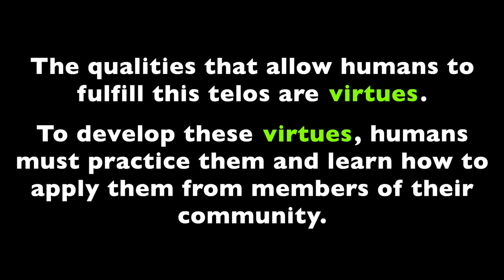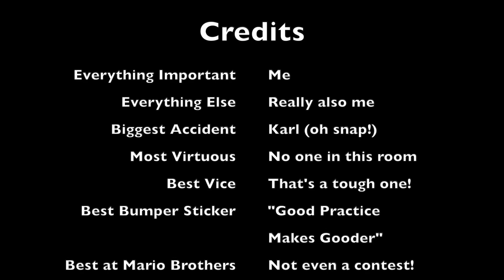Aristotle and Virtue Ethics (Ethics and Justice: Episode 8)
Further Reading:

Michael Sandel, Justice: What's the Right Thing to Do?

David Johnston, A Brief History of Justice

Hursthouse, Rosalind and Glen Pettigrove, "Virtue Ethics", The Stanford Encyclopedia of Philosophy (Winter 2018 Edition), Edward N. Zalta (ed.), URL =